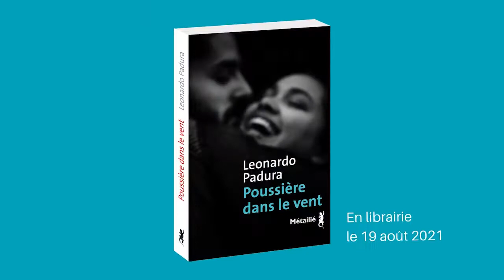Leonardo Padura présente son roman Poussière dans le vent - Rentrée littéraire Métailié 2021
Leonardo Padura présente son roman Poussière dans le vent qui sortira en librairie le 19 août 2021.